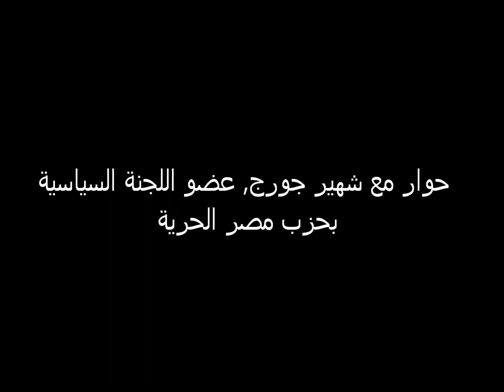شهير جورج, حزب مصر الحرية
حوار مع شهير جورج حول دستور 2014 والمشاركة السياسية للمرأة في مصر بعد ثورة 2011